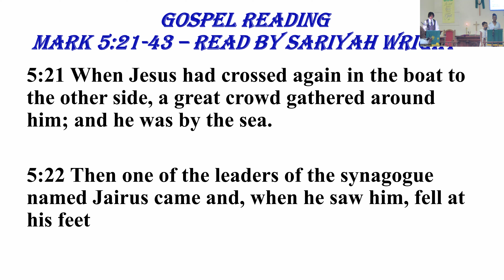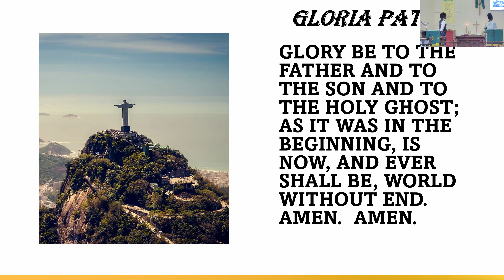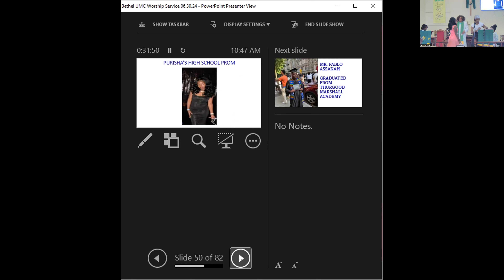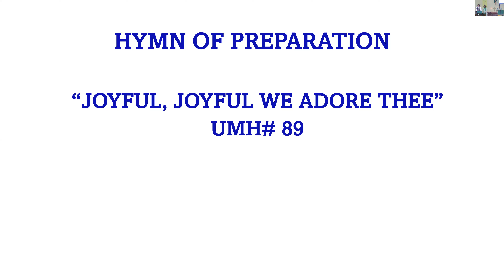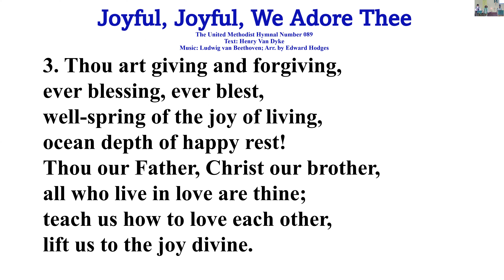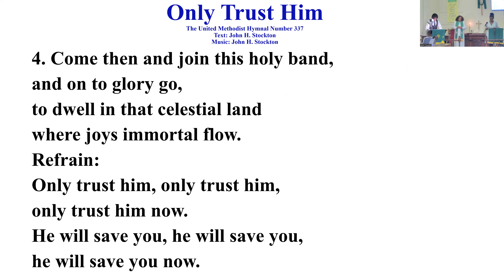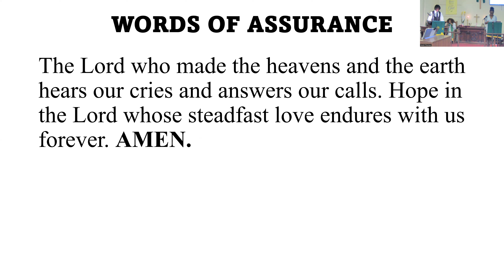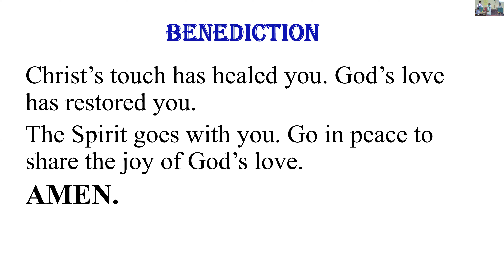Graduation Sunday/Youth Sunday 06 30 24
Brother Zahir Edwards Message on 2nd Corinthians 8:7-15